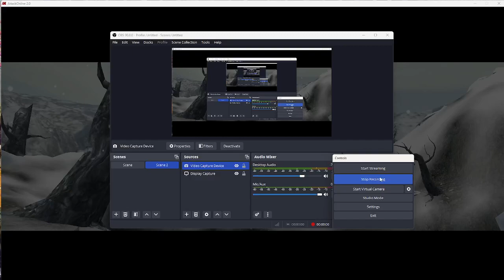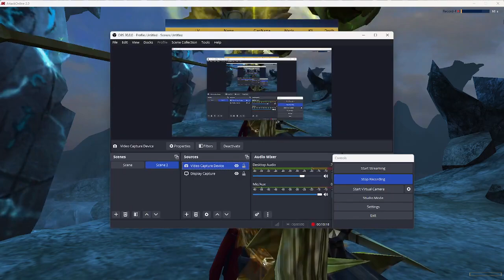Play Match PVE HatChet Piece (Hard) Easy to play it 2024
Watching Happy